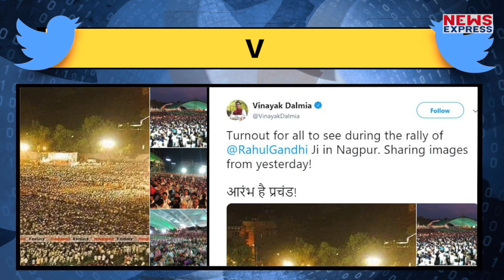कांग्रेस फर्जी भीड़ से राहुल की PUBLICITY करने में जुटी है !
मोदी की रैलियों में उमड़ी भीड़ लोकप्रियता के तमाम पैमानों को धराशायी करती नजर आती है… लेकिन राहुल इस मामले में मोदी से बहुत पीछे हैं... शायद यही वजह है कि कांग्रेस की ओर से राहुल गांधी की रैली में जुटी फर्जी भीड़ को वायरल करने में जुटी है !